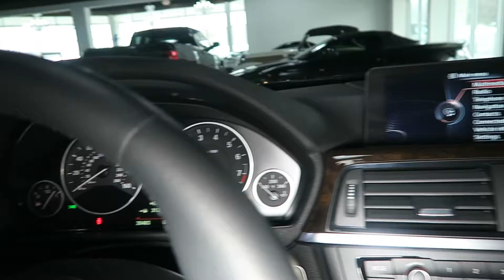2015 BMW 328i xDrive for Sale in Canton, Ohio | Jeff's Motorcars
2015 BMW 328i xDrive for Sale in Canton, Ohio!